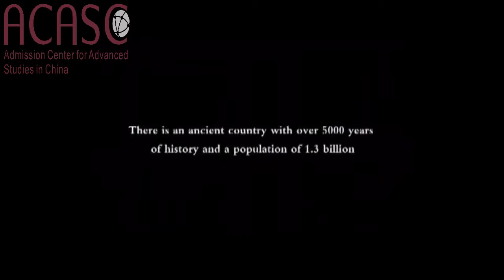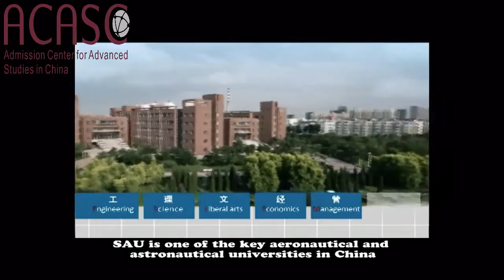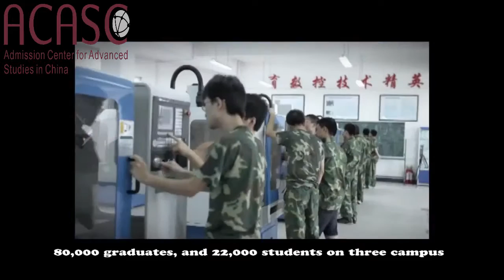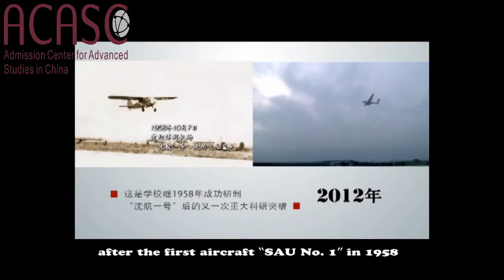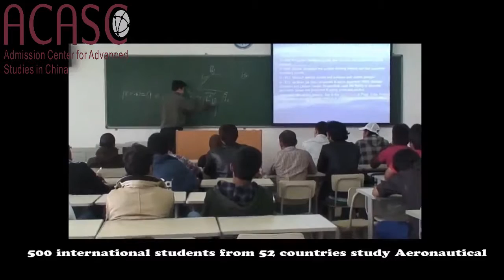209 Shenyang Aerospace University